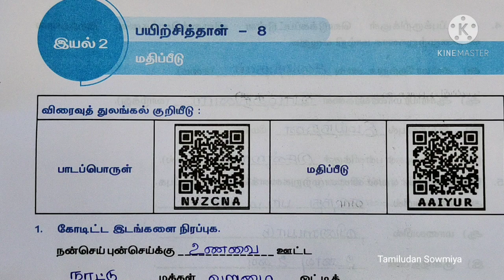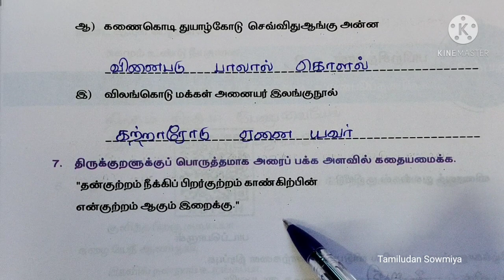8th std Tamil worksheet 8